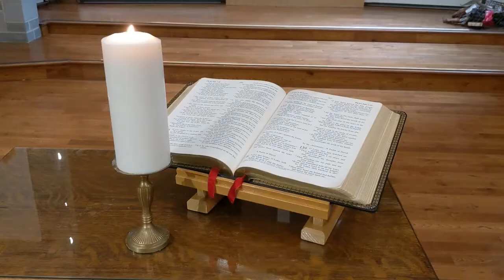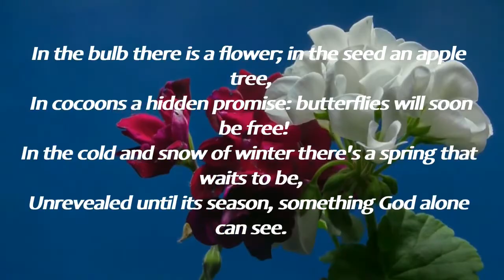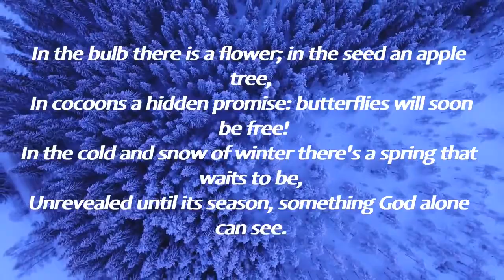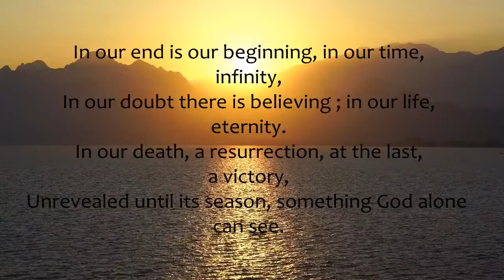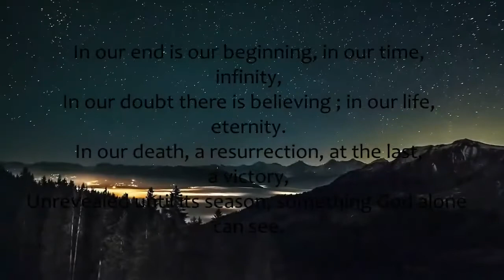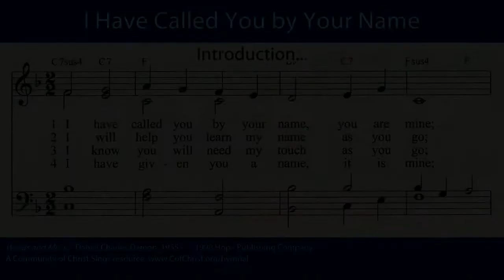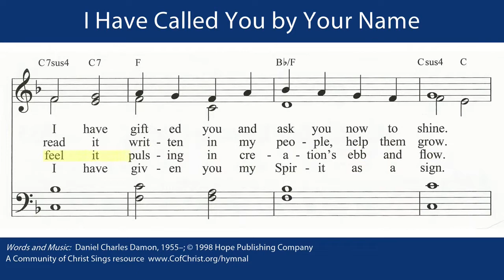Aug 1, Kindness. Communion will be offered. BYOE (bring your own elements!)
Sunday morning worship from Appleby United Church, Burlington, Ontario, Canada